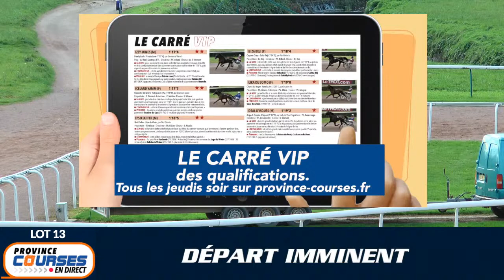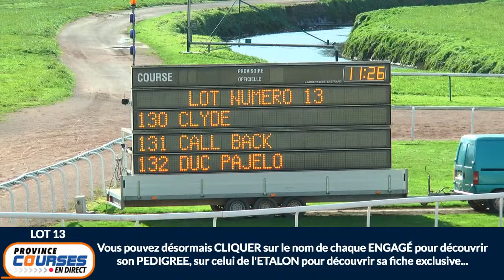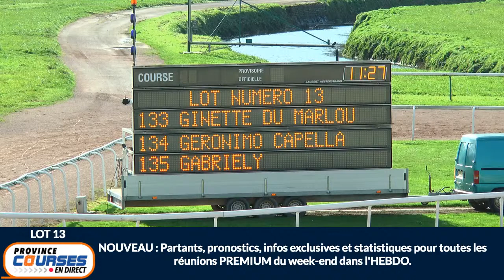Qualifications Lot 13 - Caen 18 11 2020